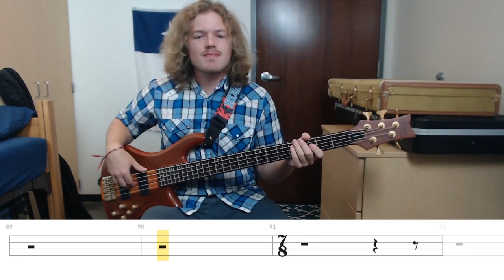Tom Sawyer - Rush (Bass Cover with Tabs)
Bass cover of Tom Sawyer by Rush
Brightness of the Sun: Morning sun with dem fake rays too

All the Gear I use on Amazon

Tone Settings
Bass - 3/4    Neck Pickup - full
Mid - 3/4     Bridge Pickup - none
Treble - 1/2

-Kraig S.

Year: 1981
Album: Moving Pictures
Bassist: Geddy Lee
Genre: Prog Rock, Hard Rock

** I had played this song in the past with okay playing, but the video was terrible. So, I decided to redo it, and add tabs. Rush is awesome and I felt like covering them anyways :) I've been getting requests for harder Rush songs, so this was also kind of a stepping stone for me. Overall It's a little harder than Limelight with a tricky solo section. The difficulty is kind of off set by the amount of resting when Geddy plays the synth instead of the bass.

So, You can mostly hear Geddy, but there are a couple times where I'm not sure if he plays the complete kick rhythm, or only parts of it or if it is the synth.

I found this isolated track of Geddy that I used for any spots I wasn't sure on

I found these live videos:

0:13 you can see geddy using the foot pedal to play, and not his bass.
1:28 as it pans you can see geddy playing the synth and foot pedal, not the bass
2:33 looks like Geddy moves strings, rather than moving higher in frets in the solo
3:41 Geddy is using the foot pedals while singing: no bass

3:37 you can see geddy playing the synth and not his bass in that bridge
4:10 you can see geddy shifting on that solo section, (so using the 9 instead of the 4)
5:32 he has his hand on the mic, an you can hear the synth - therefore no bass
5:52 you can clearly see geddy playing the synth and no bass in the outro
6:08 Geddy switches to playing the bass in the outro
Also for the outro, He starts ont he synth and then moves to the bass

2:28 geddy moves strings, keeps the same fret pattern in the solo.
This video shows what the other two do as well and what I hear from the isolated track.

This all lines up with what I'm hearing on the isolated track, but also that track has the staccato notes that I hear on the original- particularly the first pre-chorus where the 3rd measure of it is not stacatto while the others are. It sounds like Geddy and has all the right markings.